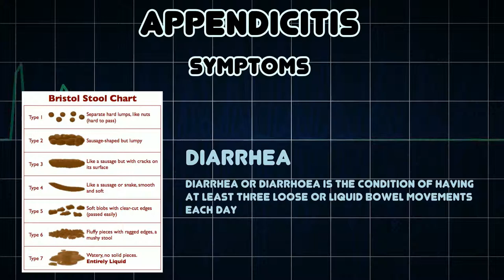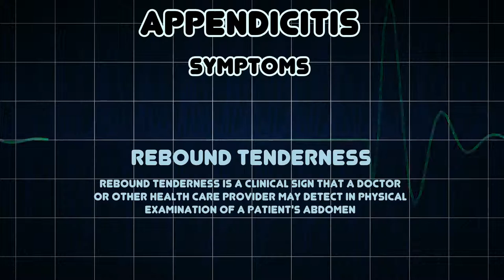Appendicitis (Medical Condition)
Symptoms, risk factors and treatments of Appendicitis (Medical Condition)

Appendicitis is inflammation of the appendix